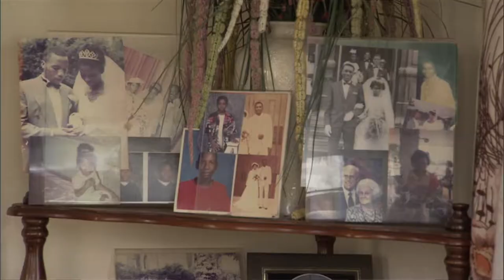Wedding Abroad Barbados Trailer